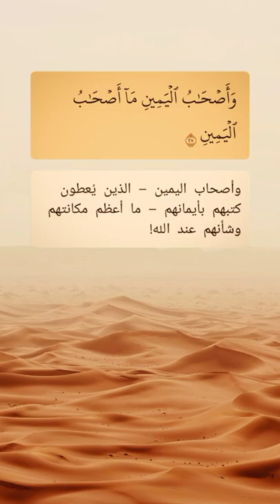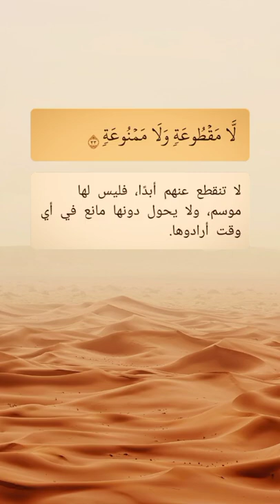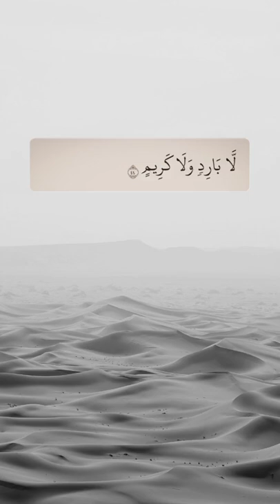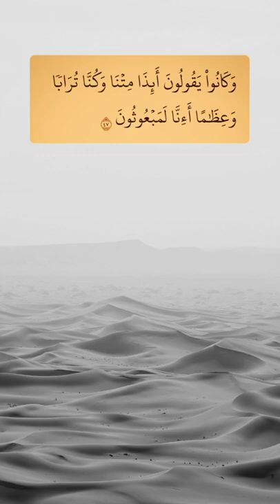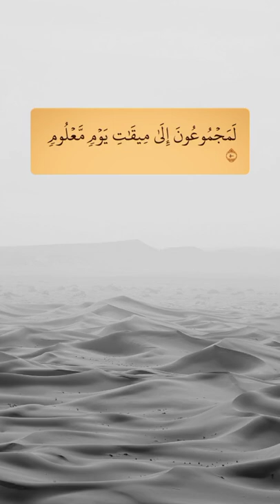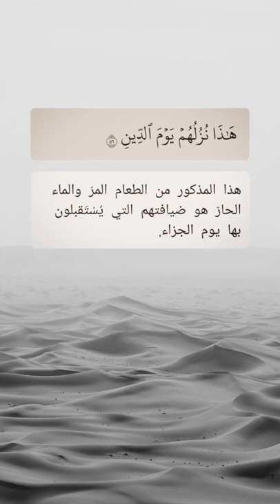تفسير سورة الواقعة: ٢٧ - ٥٦ ) 🥺 الجزء الثاني